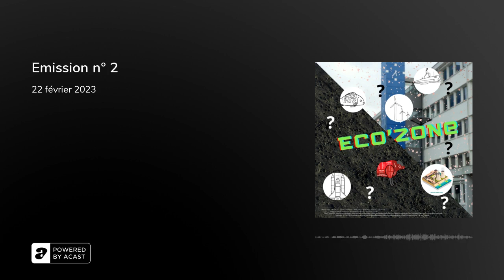Emission n° 2